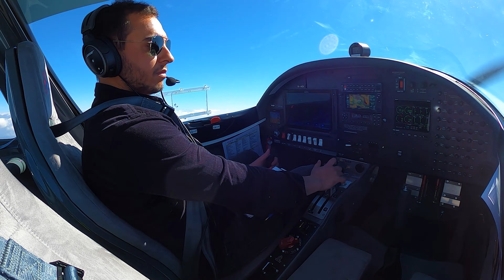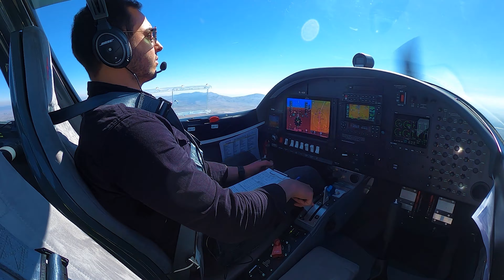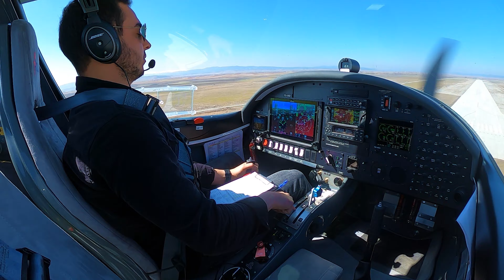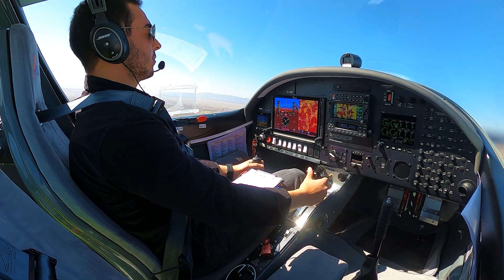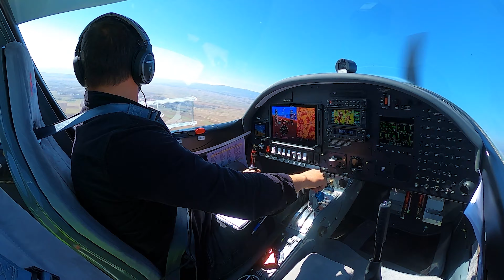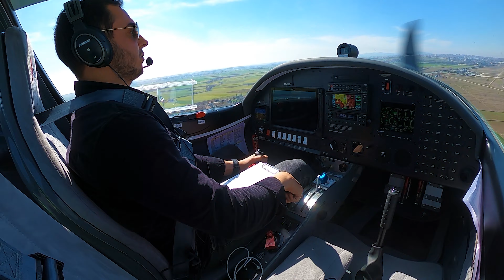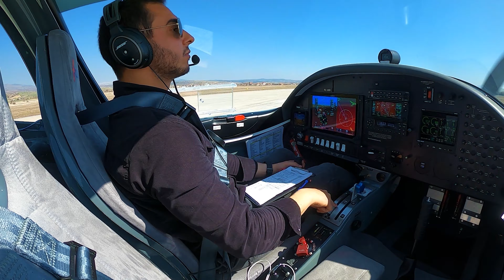Bursa Yenişehir - Kütahya Zafer - Uşak Stop and Go & Full Stop Landing Aquila A211 Gx